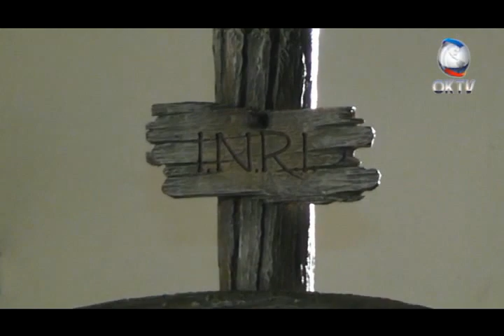Frei Ricardo Regis: Missa da Misericórdia - OKTV Teresina